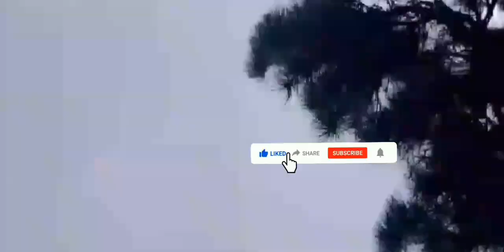|| Shillong Iccr Office View Point ||Rilbong Shillong Time ||